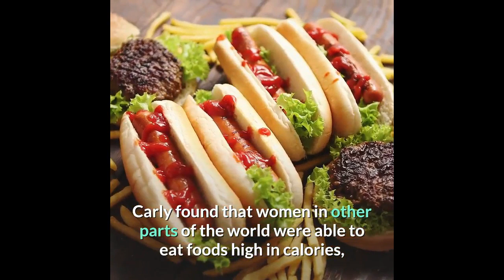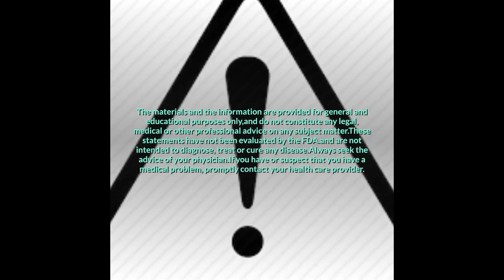Cinderella Solution Weight Loss Review | The Real Secret Revealed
Cinderella Solution Weight Loss Review |  Real Secret Revealed
If you’re looking for a weight loss program designed exclusively for women, then you need to try the Cinderella Solution. This weight-loss program is designed specifically for women. It helps your body regulate your natural hormones, such as insulin, cortisol and estrogen in order to maximize weight loss and fat burn.
Most weight loss plans designed for men. They require high-impact, testosterone driven workout plans that just aren’t designed for a woman. So, author of the Cinderella Solution, Carly Donovan, thought it was time to come up with a weight loss plan for women, by women.
Carly found that women in other parts of the world were able to eat foods high in calories, fat and carbohydrates without gaining weight. She discovered that it wasn’t the foods these women were eating that was key. It was the combination of foods.
She put together a food plan for women looking to lose weight. She combined this with a gentle, low-impact workout plan to come up with an effective weight-loss and fat reduction program.
The Cinderella Solution is a 28-day program made up of two phases.
 You start with the Ignite phase. It’s 14 days of eating 3 meals a day. These meals are custom written by the author of the program. It utilizes the food combinations proven to regulate your natural hormones and help you lose weight.
The second phase is the Launch phase. During this phase, you’ll enjoy 4 meals a day. Each meal, again, is designed specifically with the special food combinations in mind. These are the same food combinations that Carly Donovan used to lose 84 pounds over ten years ago.